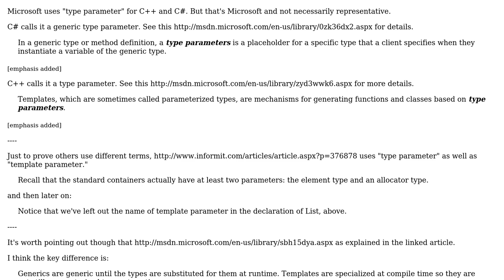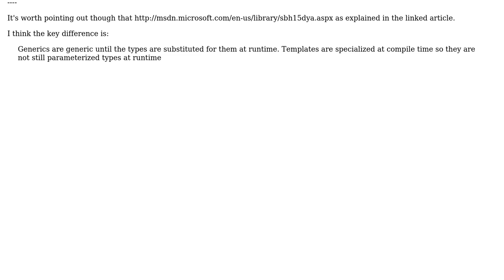Software Engineering: Generic name for types and values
With thanks & praise to God, and with thanks to the many people who have made this project possible! You are responsible for your own actions.